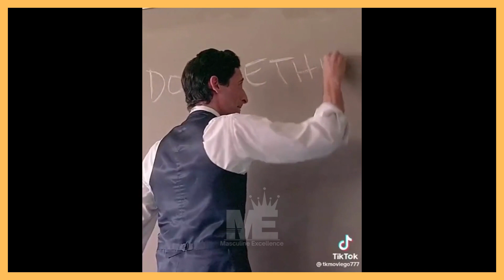Why Females Keep FAILING To Understand THIS! - ZAPOSPERE#037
- TOPG
- The Godfather
- ZAPOSPHERE
- Short